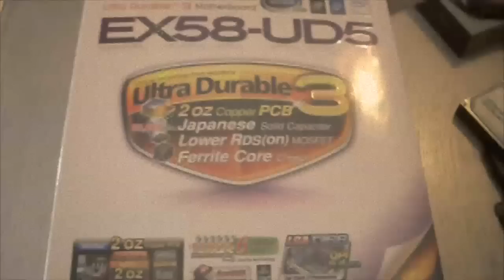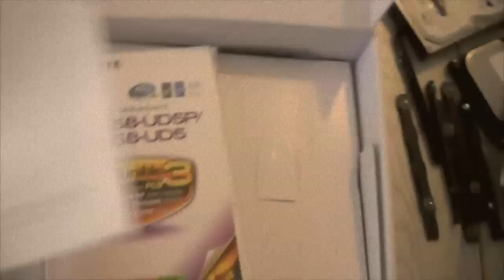Gigabyte EX58-UD5 Motherboard Unboxing The Movie [HD]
An Unboxing Movie Of A Gigabyte GA-EX58-UD5 Motherboard,
It includes some cables